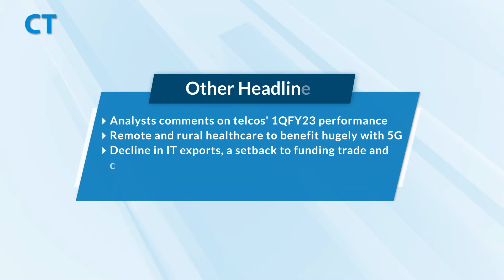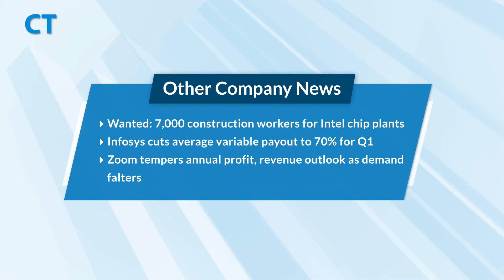CT Headlines August 23